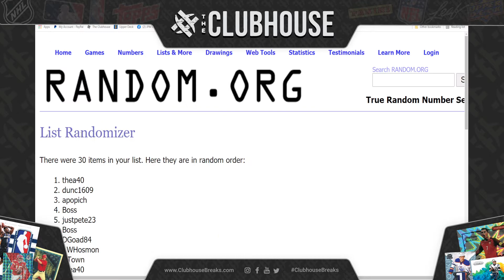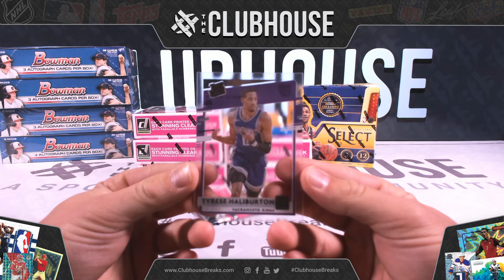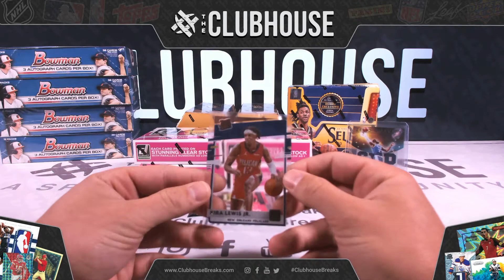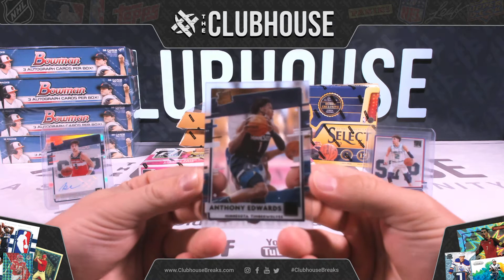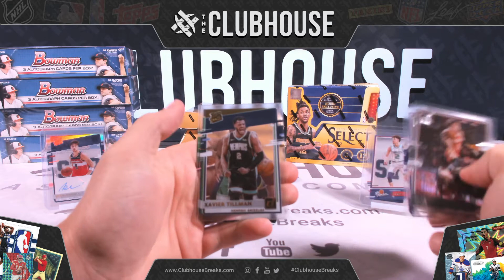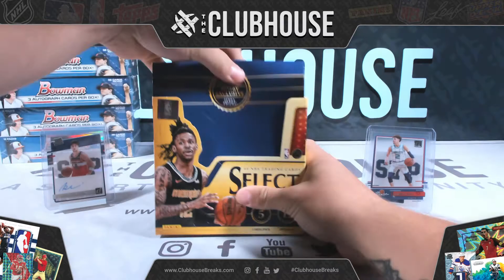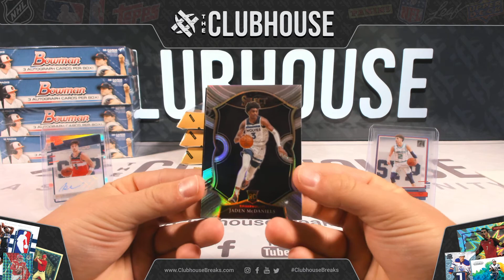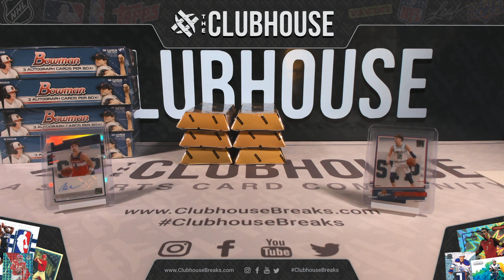2020-21 Panini Select Hobby + Clearly Donruss 1/2 Case Basketball RANDOM TEAM Group Break #6603